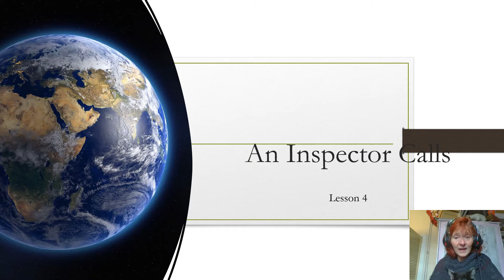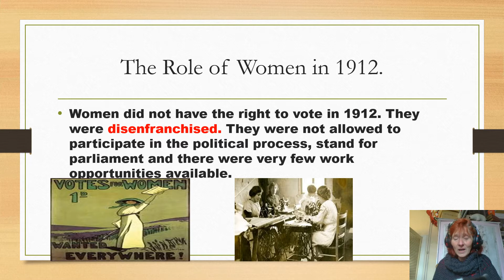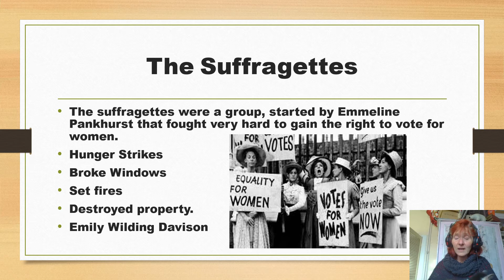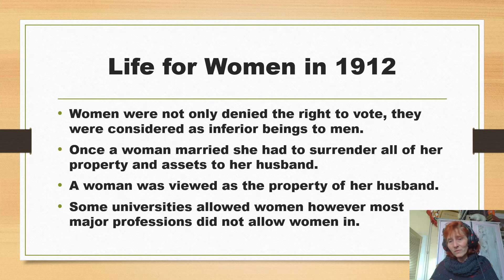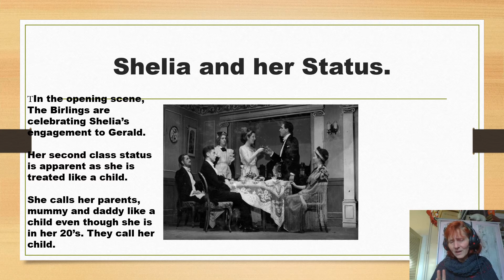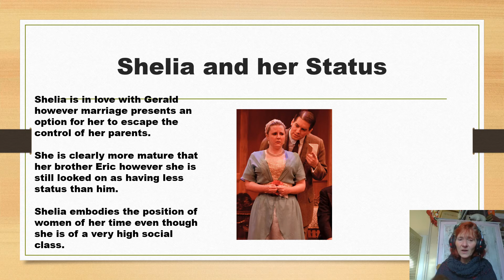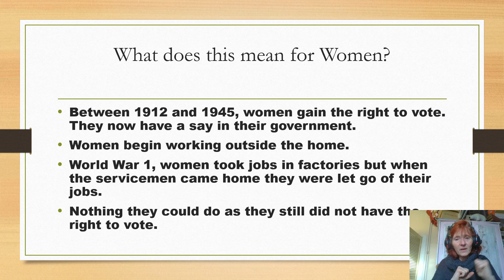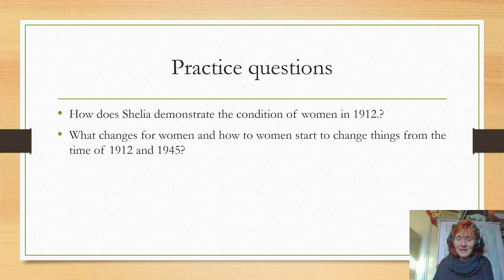An Inspector Calls lesson 4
We will look at the historical context, role of women and Shelia.